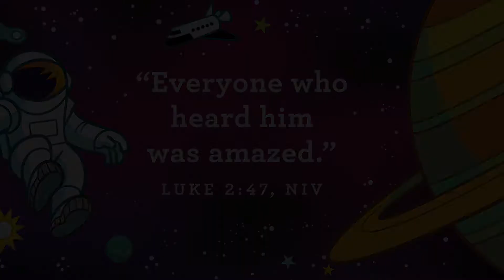Out of this World - Preschool - Week 4 - 1/24/21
Do you know who is absolutely powerful and is out of this world amazing…? That’s right Jesus! Today is week 4 of our series Out of this World and we’re going to hear a story from the Bible about how Jesus helped out some friends in an amazing way. Here’s a hint, it has to do with a boat and fish and nets, do you which one it is? Let’s tune in to find out!

Song 1 Title - He is Amazing | Artist: Orange Kids Music | Genre: Children's Music | Label: The reThink Group Inc. | Album: All Good